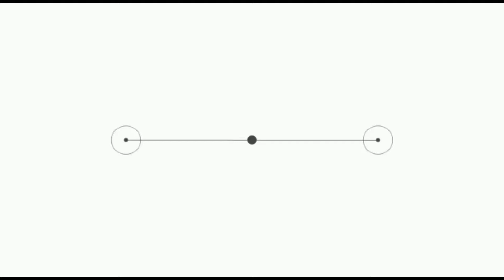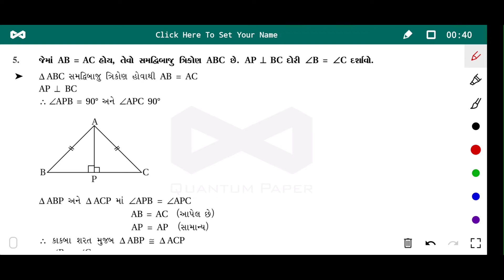Std-09 Maths ch-07 ત્રિકોણ Lecture-06